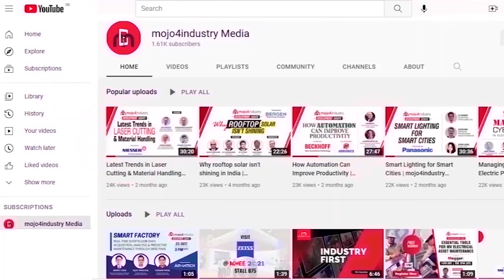Energy is Changing | Batterywali Dr. Rashi Gupta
Dr. Rashi Gupta, Founder & MD of Vision Mechatronics, popularly known as Batterywali of India, is a prominent change agent in India who is making a difference in the field of technology and renewable energy. In an exclusive interview with Subhajit Roy, Dr. Rashi talks about India's clean energy transition.

Talking about the market dynamics, she said, “Whenever we look at e-mobility, we have to look at mass mobility also. We cannot go by the way Europeans or the Americans or Australians or any other developed nation has been through that. So, our journey is very unique and it is very Indian and India is predominantly a two-wheeler market. We will see a lot of change in the mobility, but it will come from a different segment altogether.”

Dr. Rashi also shares her vision for her organisation ‘Vision Mechatronics’. She said, “Vision Mechatronics has carved a niche for itself in the energy storage and EV space and we will continue to do that. However, we will be looking for better deployments of EVs across the country.”

WATCH her full interview here.

3. Weekly Industrial News Round-up